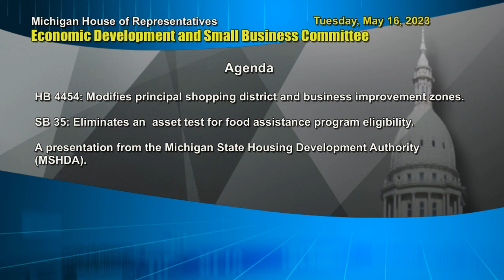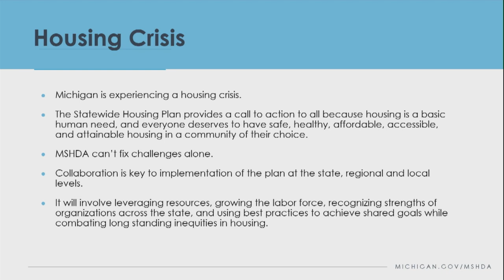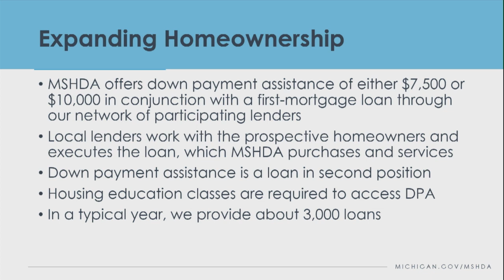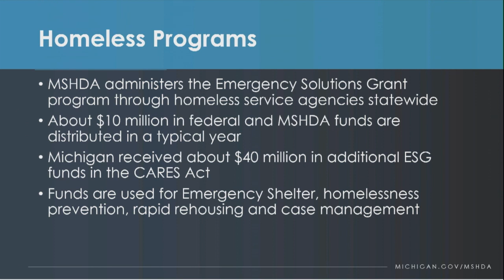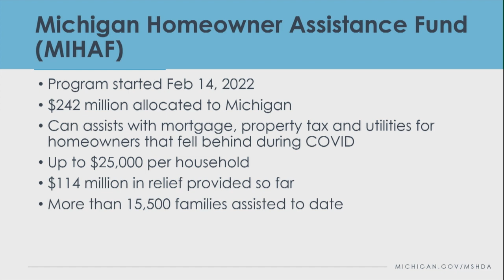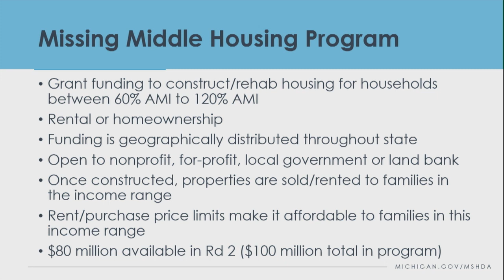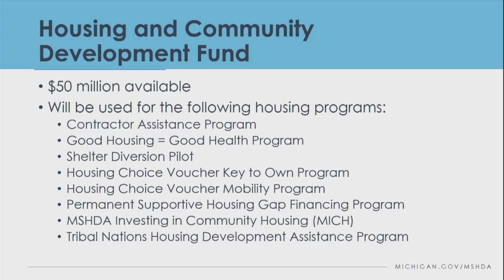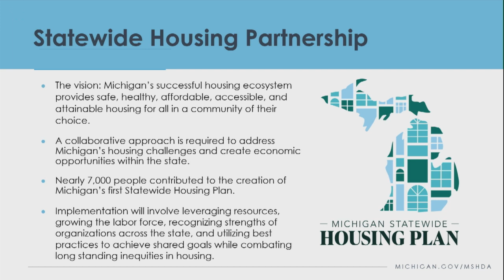Economic Development and Small Business - Tuesday, May 16, 2023